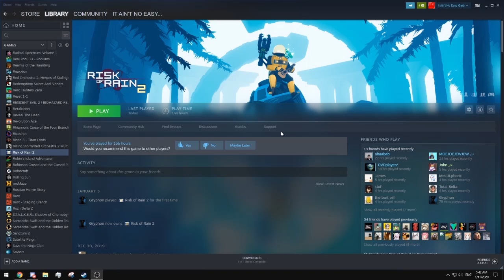RoR2 Crash on Stage 26 of Crazy MUL-T Run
very epic, started recording at Stage 25 because I thought it would become too much for the game to handle